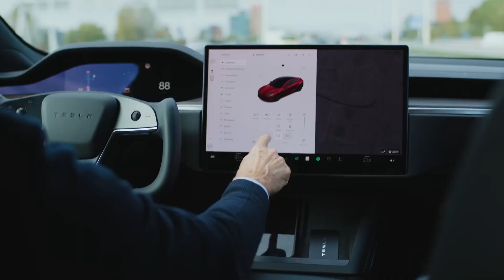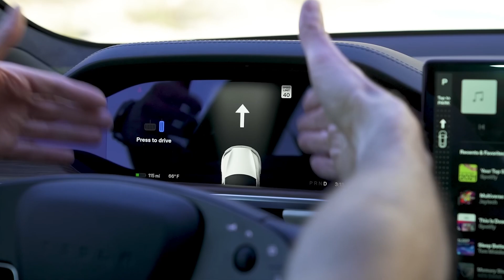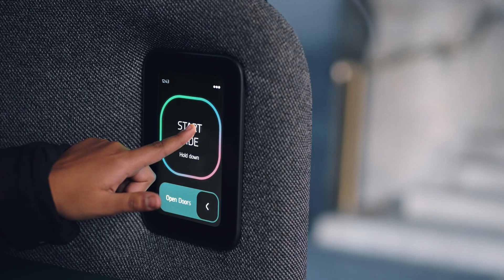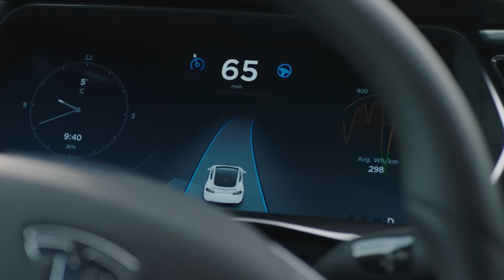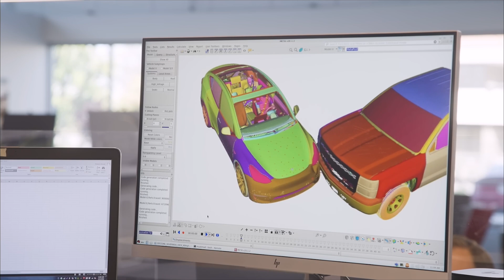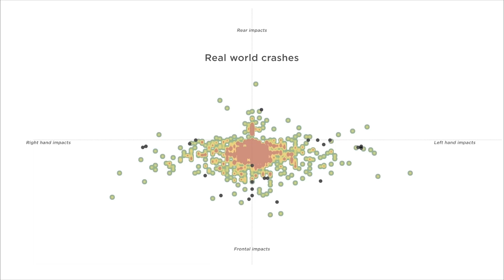Why Teslas Aren’t ACTUALLY Fully Self-Driving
Tesla's autopilot system upgrade "FSD" or "Full Self-Driving" has created some slight controversy because of its name. It isn't completely self-driving, despite implying such in the naming. There are also vehicles of higher level of autonomy, so why aren't people talking about those? In this video, we will perform an in-depth analysis to find out.

The Tesla FSD is available for all new Tesla cars with FSD Computer 3.0 or above. This includes Tesla Model S, Tesla Model 3, Tesla Model X, Tesla Model Y, Tesla Roadster, Tesla Cybertruck, and more.

Tesla do mention on their website that even Full Self-Driving requires the driver’s active supervision, despite the name.

Do you think that Tesla will be making fully self-driving cars in the near future?